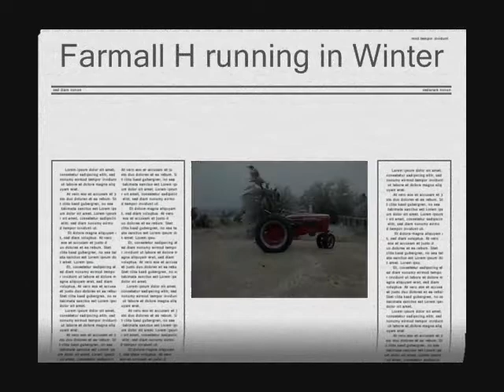Farmall H in Winter